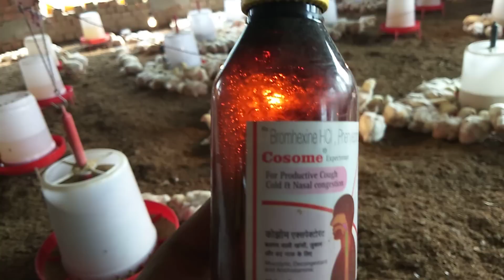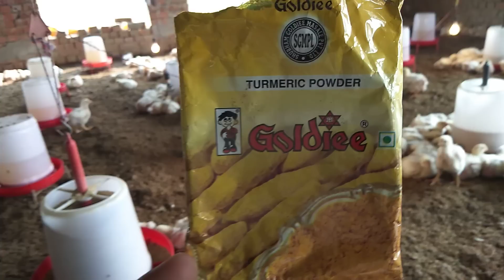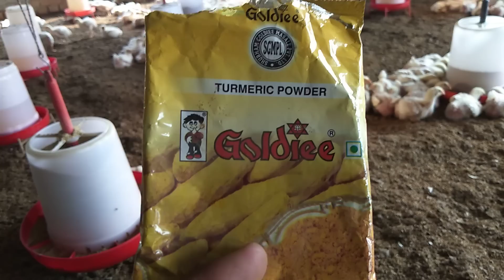हल्दी का इस्तेमाल | ब्रायलर फार्म का 15,16 दिन | Broiler farming day-15,16 | The Bro Poultry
Very imp. Video:-